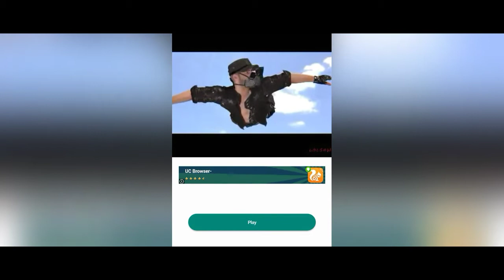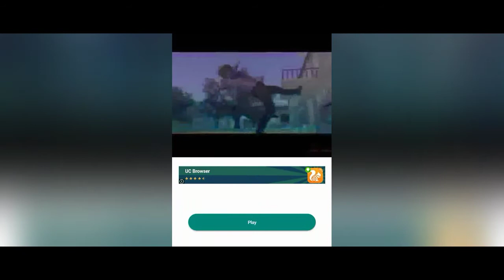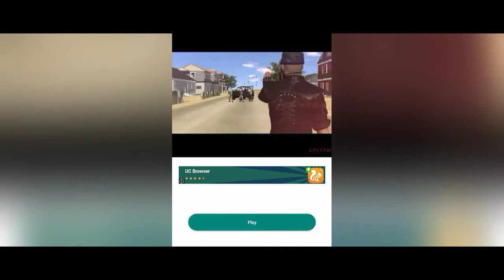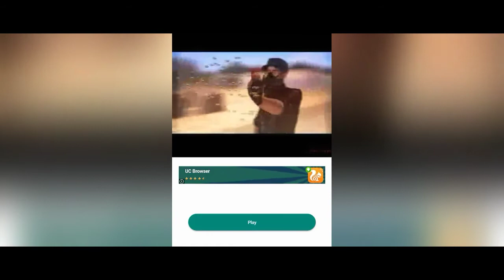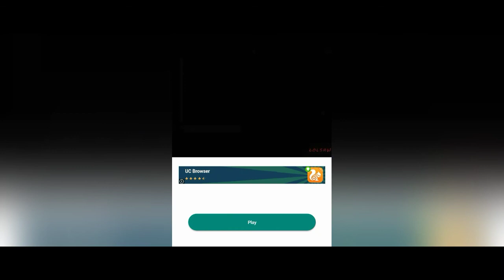Funny Noob vs Pro vs Hacker Animated Video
About video 👇👇👇👇👇👇👇👇👇👇

hort Funny Animated Video best on trending gameplay where a noob player would make trouble with pro and hacker(fictional) player.